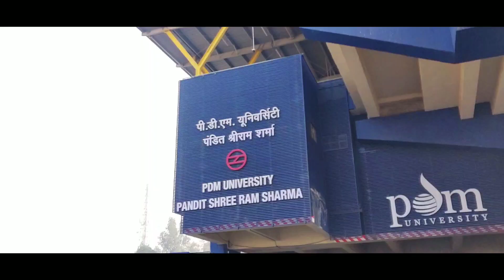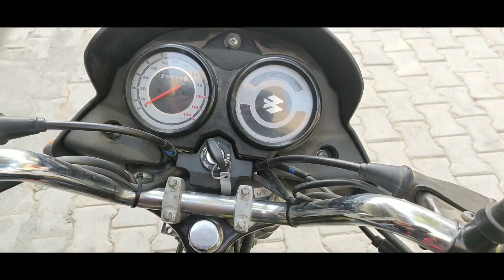SOFTWARE ISSUES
1.MY VLOGGING SETUP
Mobile holder
Shotgun Microphone
Bendy Tripod

2.STUFF I USED IN MY RIDES:
Tank bag
Laptop bag
Saadle Bag
Riding jacket
Knee guards
Pro biker gloves
Mobile tripod
Action cam
Action cam mic
Power bank
Dual port charger
Phone holder
Gum boots
memory card